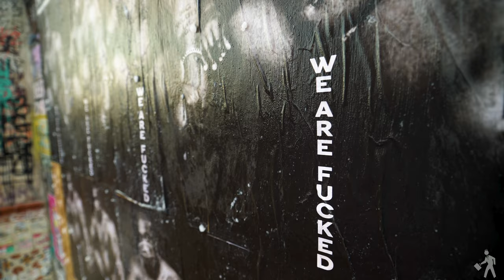WE ARE FUCKED - INDECLINE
A tribute to the man who has kept us close in a time we've never been further apart. RIP WOOD.

"Fuck Me Anyways" - Mercy Music